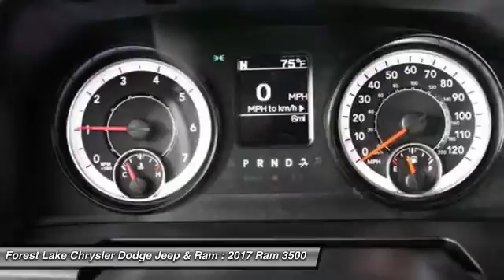2017 Ram 3500 Tradesman Forest Lake MN R17471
2017 Ram 3500 Tradesman

FREE LIFETIME POWERTRAIN WARRANTY INCLUDED! brbrRam has outdone itself with this fantastic 2017 Ram 3500. It just doesn't get any better at this price! This 3500 engine never skips a beat. It's nice being able to slip that key into the ignition and not having to cross your fingers every time. This truck is nicely equipped with features such as Chrome Appearance Group, Popular Equipment Group (Front Armrest w/Cupholders, Remote Keyless Entry, and SiriusXM Satellite Radio), 220 Amp Alternator, Electric Shift-On-The-Fly Transfer Case, ParkSense Rear Park Assist System, ParkView Rear Back-Up Camera, and Wheels: 18 x 8.0 Steel. brbrForest Lake Chrysler Dodge Jeep and Ram is proud to serve Northern Minnesota, Northwest Wisconsin, and the Twin Cities metro area. We are here to assist you in obtaining a new Chrysler, Dodge, Jeep or Ram that suits your needs and lifestyle. Call to find out how we can get you in the right vehicle today.brAs of June 1, 2016, only common rebates are included in our internet prices. Select vehicles have a Finance Bonus available. USAA Members, Returning or Conquest Lessees, Special Pricing through your employer, or any Professional Organization you belong to may have even more incentives for you! SEE DEALER TODAY to see what you qualify for. 0% or other sub-vented rate financing is in lieu of all or a portion of the rebates.br We honor any and all available discounts or additional rebates you may qualify for, including Chrysler Affiliate Pricing. Additional discounts will be subtracted from our everyday internet price!  See dealer for details.br*Vehicles used for Snow Plowing or Commercial use are excluded from our FREE LIFETIME POWERTRAIN WARRANTY, LIFETIME POWERTRAIN WARRANTY INCLUDED!* $1,000 - Denver 2017 Bonus Cash DECHA. Exp. 07/31/2017, $1,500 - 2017 DE Retail Consumer Cash 74CH1. Exp. 07/31/2017, $1,000 - RAM Truck Engine Bonus Cash 41CG8. Exp. 07/31/2017